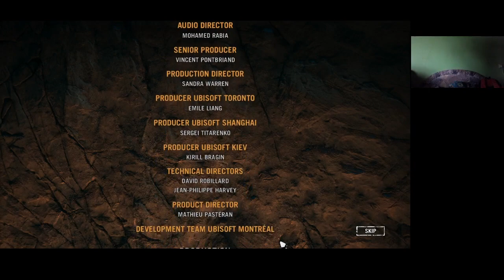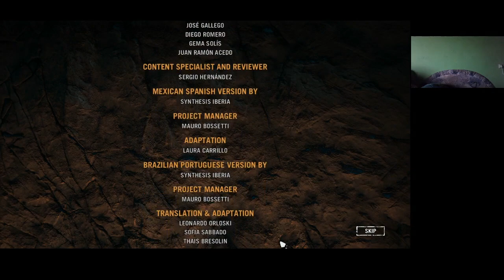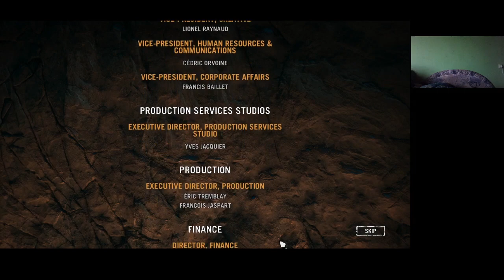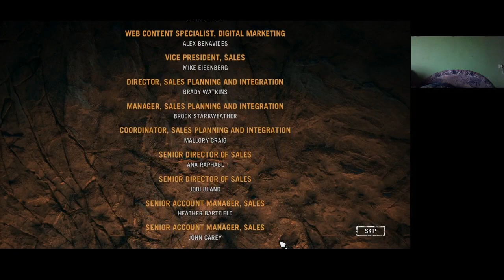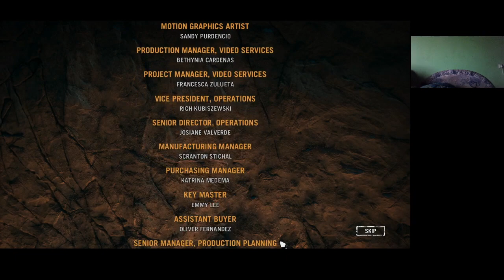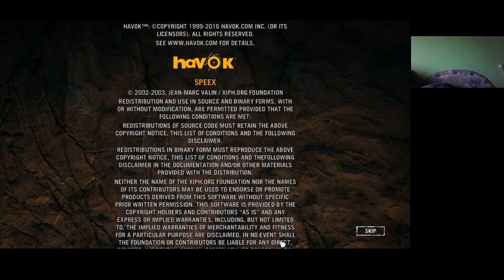L SZULTÁN VS BATARI Far Cry Primal Expert/Survivor 100% végigjátszás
Izila finálé, Batari kegyetlenebb mint Ull, a sokaság miatt volt nehéz.